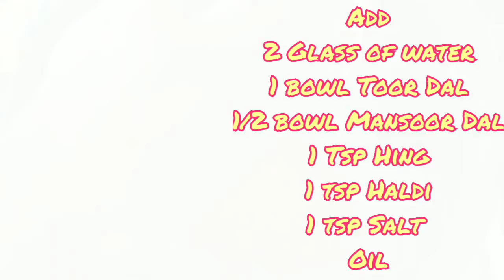Restaurant Style Dal Tadka | Dal fry tadka Punjabi Style Recipe.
Enjoy Dal Tadka.